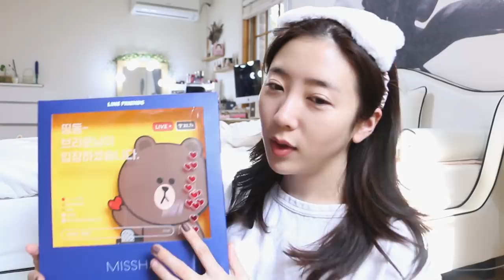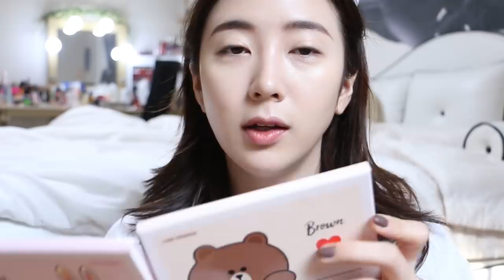[수다 삼매경] 따뜻한 베이지 피치 메이크업 (미샤 라인 프렌즈 신상/광고X) / Beige Peach Makeup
♡ 비 오는 목요일이예요! 😭 메이크업 튜토리얼을 이렇게 백프로 조명 없이 집에서 촬영하는 건 처음같아요! 색감 표현이 더 자연스럽고 예쁘게 잡힐 것 같아 찍어봤는데 다음엔 밝기 조절을 더 균일하게 해야겠어요! 조금 차분하고 매트하게 메이크업 룩 찍어봤는데 요즘 제가 데일리로 정말 자주 하고 다녔던 메이크업이었어요! 역시나 조잘조잘 삼매경인 영상이지만 전 이래서 겟레디가 좋다구요 ❤️

MISSHA- Glow Tension Vanilla Neutral 21
미샤- 글로우 텐션 바닐라 뉴트럴 21

innisfree- Auto Eyebrow Pencil
innisfree- 납작 아이브로우 펜슬 동트기 전 어반 브라운

베네피트- 김미 브로우 #3

shu uemura- Glow On P510
슈에무라- 글로우 온
** Piccasso- 133

too cool for school- Artclass by Rodin
투쿨포스쿨- 아트클래스 바이 로댕
 ** BOBBI BROWN- Bronzer

Bbia- Last blush #07 Almond Blossom
삐아- 라스트 블러쉬 #07 아몬드 블러썸
 ** A’Pieu- Nose Shading

MISSHA- Color Filter Shadow Palette No.5
미샤- 컬러 필터 섀도우 팔레트
 **Lucy & Baek- Blush

MISSHA- Color Filter Shadow Palette No.6
 ** Lucy & Baek- Shadow
** Sigma- Pencil
 ** Etude House- Brush Point 312

colorgram- King Eye Cream Liner #05 Choco Brown
컬러그램- 킹 아이 크림 라이너 #05 초코 브라운

KAI- Eyelash Curler
카이- 뷰러

MISSHA- Volume Boost Cara
미샤- 볼륨 부스트 카라

3CE- Matte Lip Color #218 Mirrorlike
3CE- 매트 립 컬러 #218 미러라이크

MISSHA- Wish Stone Tint Velvet
미샤- 위시 스톤 틴트 벨벳

♡ Fashion / 패션

Cardigan: 바가지머리

t-shirt: Common Unique

Necklace: NADD VILLAGE

Earrings: NADD VILLAGE

♡ Music

/KKLD. - A Cigarette, To Past Time

Brock Berrigan- So In Love